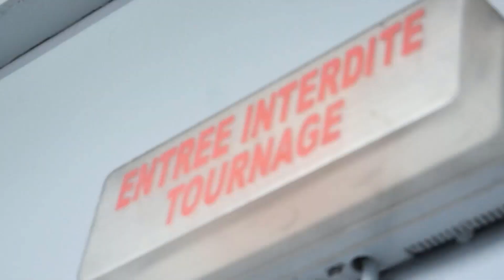Joe Mettle headlines Gospel Impact Festival in Côte d'Ivoire